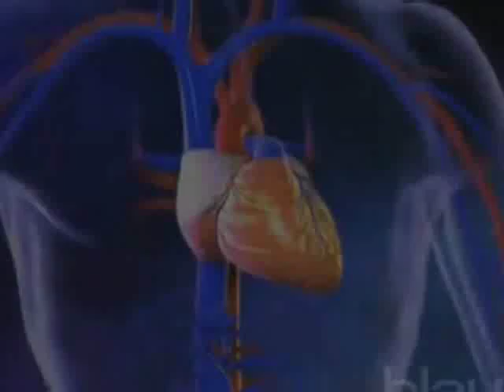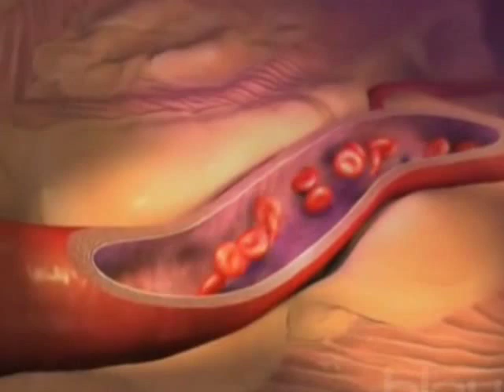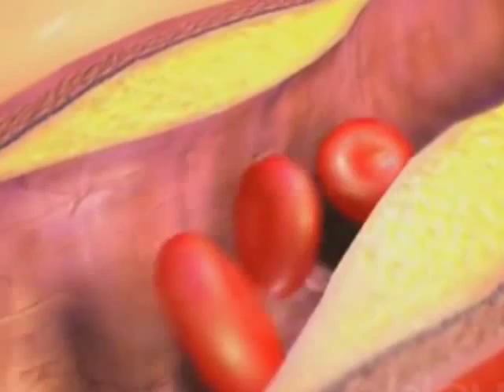MARTES 13 DIA MUNDIAL DEL CORAZON HD 720p CANAL ONCE